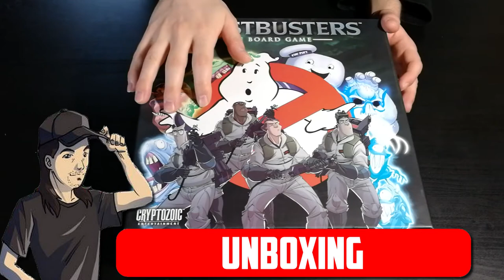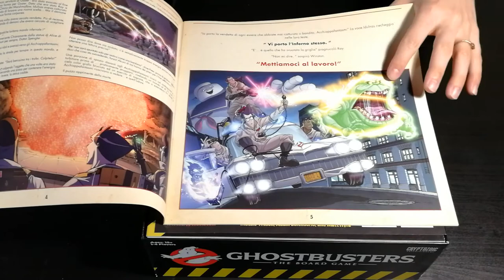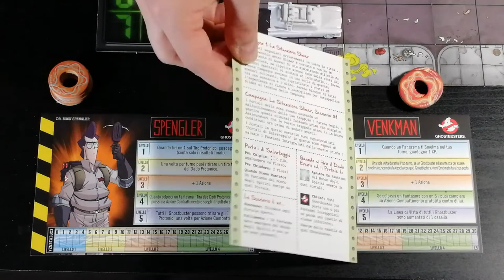Ghostbusters [Regalo di Ryuzenka] - Cosa ne penso?